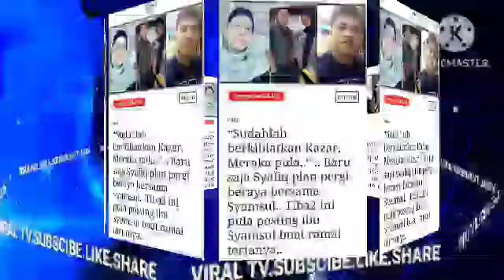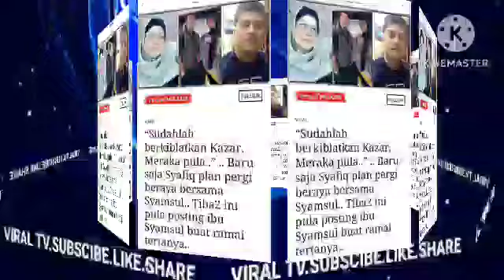Menarik!! SYAMSUL KEJUTKAN IRA KAZAR! BELUM PUN SAH C3RAI DENGAN SARAH SEKALI INI SOL BUAT?